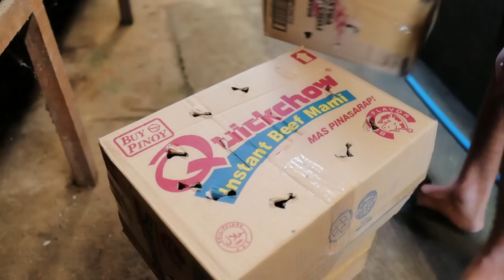How to produce 10,000 Catfish Babies in just 1 Week! Harvesting Catfish & Cheap Concrete tank update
More than providing entertainment, this channel intends to open doors of livelihood opportunities, especially to the underprivileged and deprived through fish breeding and pet keeping. Enthusiasts can be inspired to turn their hobbies into lucrative businesses. By means of tutorials and do-it-yourself projects, tried and tested fish-keeping techniques are revealed and made easy. Thus for the creator to sustain and enhance this worthwhile undertaking, the viewers are encouraged to become his partners and/or sponsors. your financial assistance would be instrumental for this channel to realize its cause.

We are very happy for your constructive feedback.
We hope all of you enjoying our videos !!